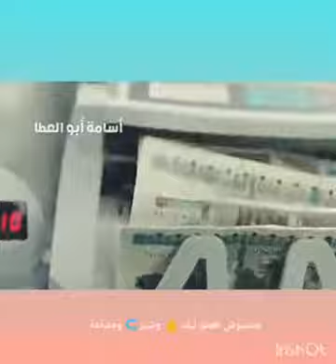تتر مسلسل 100وش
ارجو توصيل قناتي 1000 مشترك